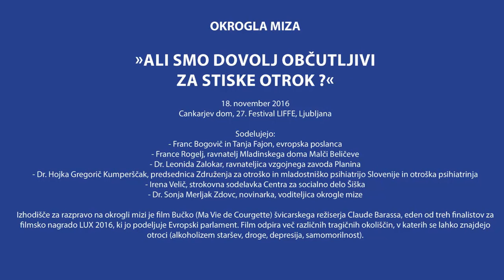Filmska nagrada LUX: okrogla miza "Ali smo dovolj občutljivi za stiske otrok?"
Ljubljana, 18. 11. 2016 - V Cankarjevem domu je potekala v okviru filmskih dnevov Lux okrogla miza z naslovom "Ali smo dovolj občutljivi za stiske otrok?". Izhodišče za pogovor je bil film Bučko (Ma Vie de Courgette), eden izmed finalistov za nagrado LUX 2016, švicarskega režiserja Clauda Barrasa.
Na okrogli mizi so ugledni gostje spregovorili o težavah, s katerimi se zaradi nasilja in travmatičnih situacij, v katere jih potisne življenje, soočajo otroci.
Sogovorniki so bili: evropska poslanca Tanja Fajon in Franc Bogovič ter strokovnjaki, ki so vsakodnevno vpeti v iskanje rešitev za preprečevanje zlorabe in nasilja nad otroki: dr. Leonida Zalokar, ravnateljica Vzgojnega zavoda Planina, dr. Hojka Gregorič Kumperščak, predsednica Združenja za otroško in mladostniško psihiatrijo Slovenije, Irena Velič, strokovna sodelavka Centra za socialno delo Šiška in France Rogelj, direktor Mladinskega doma Malči Beličeve.